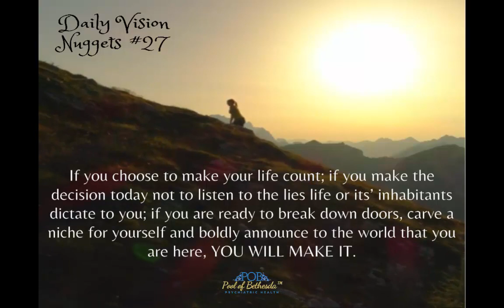Daily Vision Nuggets #27 - Quotes eBook Series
Remind yourself always that if you have the courage to pursue your dreams, all of your dreams can come true!

for more help and info. or just search for "Fumi Hancock Books" on Amazon, Goodreads, Barnes & Noble, and everywhere the books are sold!

Get more of Dr. Fumi's words of wisdom to GET YOU MOTIVATED and to help you get through just about anything.